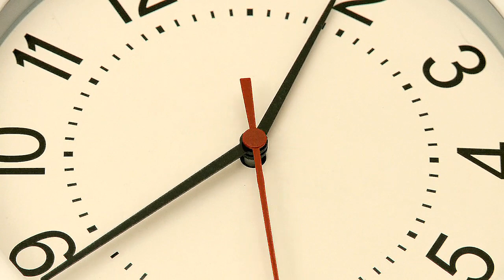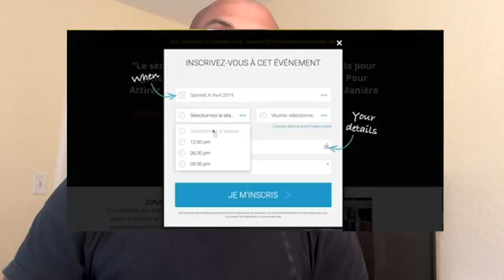Booster sa productivité : L'histoire des 86 400 $ par jour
Bienvenue dans cette vidéo dans laquelle nous allons voir l'histoire des 86 400 $ par jour et comment obtenir sa liberté financière.
Imagine que ton compte bancaire soit crédité chaque jour de 86 400 $ par jour que tu es obligé de dépenser dans la journée même, que ferais-tu ?
La bonne nouvelle c'est que tu as ces 86 400 $ Tous les jours. En effet, tu as 86 400 secondes chaque jours. Les secondes que tu as aujourd'hui, tu dois les utiliser aujourd'hui, tu  ne peux pas les reporter à demain. La question c'est qu'est-ce que tu fais avec ces 86 400 $ par jour ? Le temps à beaucoup plus de valeur que l'argent !

Je te dis à toute de suite.

▬▬▬▬▬▬▬▬▬FORMATION OFFERTE▬▬▬▬▬▬▬▬▬▬▬

▬▬▬▬▬▬▬▬▬ MES COACHING ▬▬▬▬▬▬▬▬▬▬▬▬

▬▬▬▬▬▬▬▬ MES OUTILS ▬▬▬▬▬▬▬▬▬▬▬▬▬▬▬▬

▬▬▬▬▬▬▬▬▬▬▬▬ Témoignage client ▬▬▬▬▬▬

▬▬▬▬▬▬▬▬▬▬▬▬ LIENS ▬▬▬▬▬▬▬▬▬▬▬▬